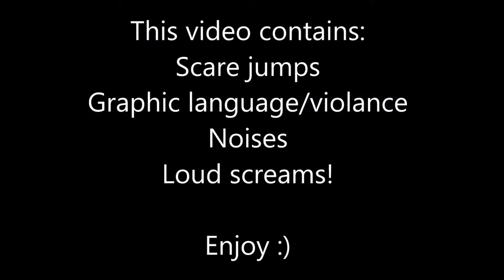Garry's Mod Death Dream Map 2 Part 2/2 Co-op with Th3PaRaDoxHD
I do livestreams on twitch!

My name is Jacco and i hope you have a good day!